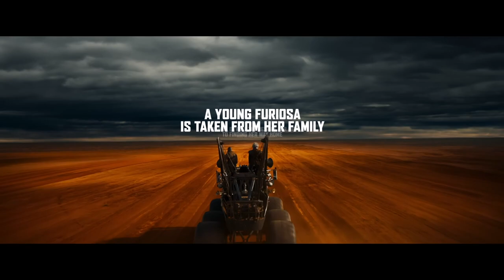Furiosa (Restomod): Bad Blood Drive (Model T-Virus)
What if dead or alive the power is in the name. Inspired by George Miller's Master mind game Furiosa: A Mad Max Saga

Starring: Anya Taylor-Joy as the First Last Action Hero, and Chris Hemsworth as the New Old Dogman

Music: "Mad Max" by Lil Durk & Future from the album "Lil Durk Presents: Loyal Bros 2"